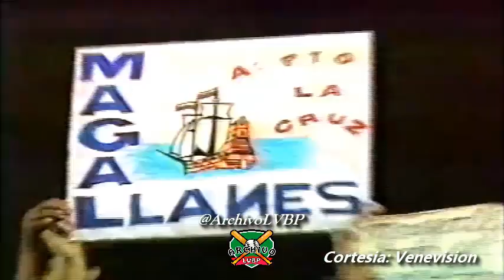Magallanes se va arriba en el Cuarto de la Final LVBP 1993-1994 - Caracas vs Magallanes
Error de Edgar "Chino" Caceres en el Octavo Episodio le da la ventaja a los turcos en el Cuarto Juego de la primera final entre los Navegantes del Magallanes y los Leones del Caracas en el estadio Universitario de Caracas, Temporada 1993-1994 de la Liga Venezolana de Beisbol Profesional.

Cortesía: Venevision